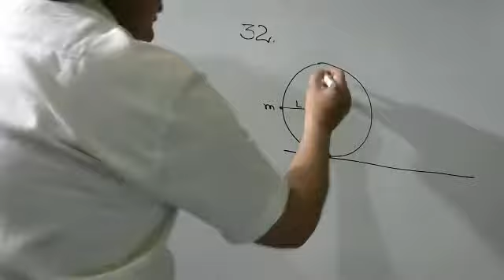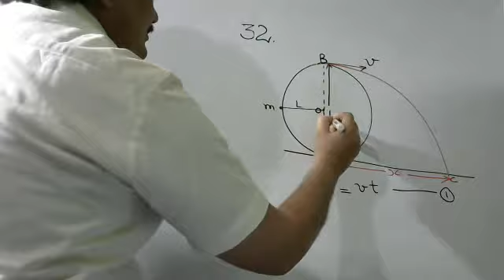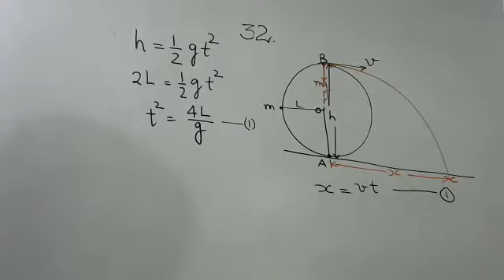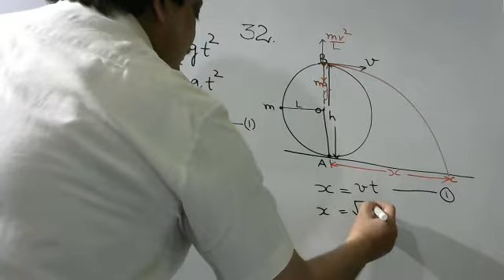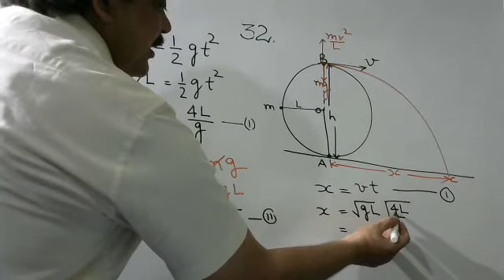A body tied to a string of length L is revolved in a vertical circle with minimum velocity. When the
A body tied to a string of length L is revolved in a vertical circle with minimum velocity. When the body reaches the upper most point the string breaks and the body moves under the influence of the gravitational field of earth along a parabolic path. The horizontal range AC of the body will be: